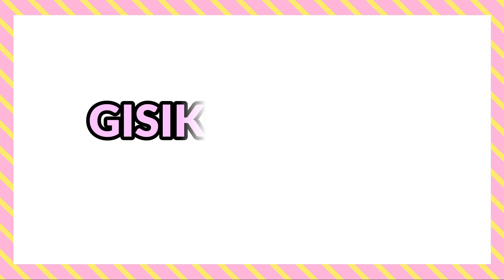Garo Traditional Dance | Wangala Theme Song | Dhaka Wangala 2021 | Gisikni Vlogs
Hello Friends,

Welcome to my Gisikni Vlogs YouTube Channel. One of the best Video Creator and Tries to show the best Videos for loving people.

I hope you will be very happy to Watch the Video. You are very most welcome to the Gisikni Vlogs and Watched the Most Popular Videos.

Garo Traditional Dance | Wangala Theme Song | Dhaka Wangala 2021 | Gisikni Vlogs is one of the best were making your day Happy and Entertainment.

Always trying to make happy on your day and Playing something that you can learn.

So today playing the most popular Bangladeshi Garo Traditional Dance | Wangala Theme Song | Dhaka Wangala 2021 | Gisikni Vlogs

So making Cover Video is one kind of my favorite hobby and like to sing different kinds of Traditional songs that where people make happy the day.

For the purpose of creation, So please Make a try on yourself feel lovely that possible making happy.

Bangladeshi Garo Traditional Dance
Choreography: Dhaka Wangala 2021 Team

I am a Video Creator and Youtubers.